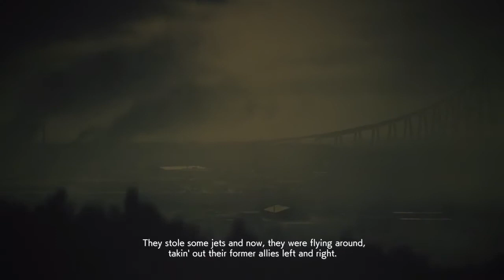ACE COMBAT™ 7: campaign mission operation:reflux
Secure Tyler island with no IFF? Gotcha. Rescue refugee's and a member of the eursean royal family?... Ma'am grab some popcorn for the fireworks.